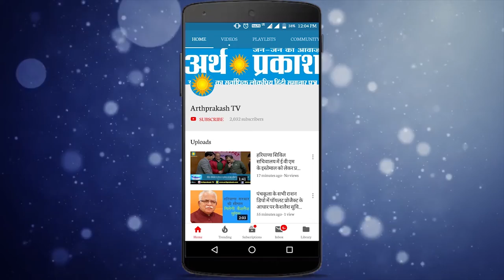गर्मी के कारण ठप हुआ काम